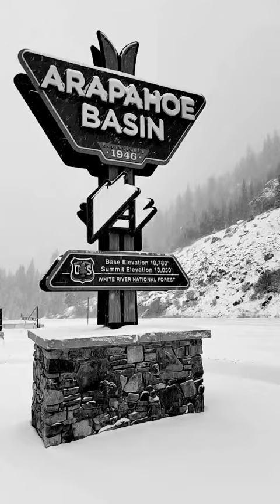Winter Has Arrived!❄️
Saturday, November 5, 2022, 9:15 a.m. MST, currently DUMPING!